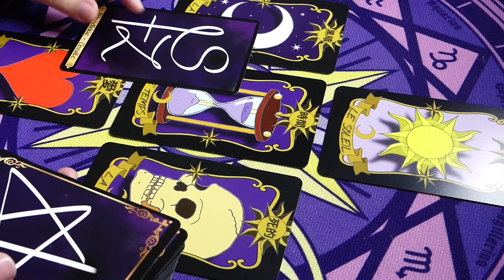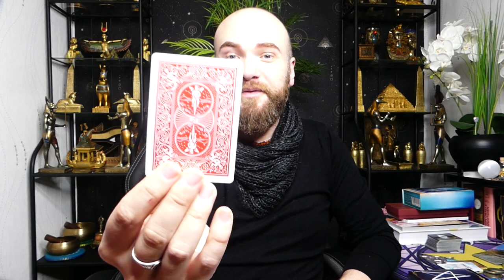🏆QUEL SERA VOTRE SCORE ?🏆